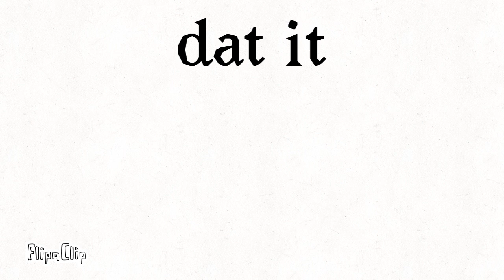December 26, 2020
Yeah this is title draw